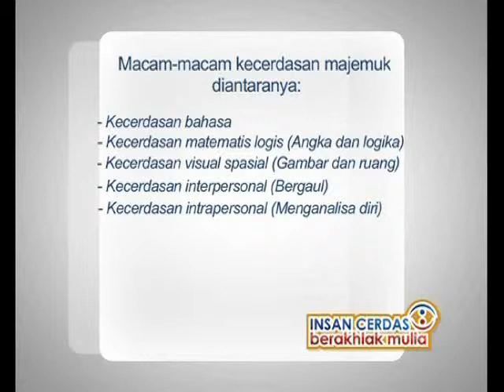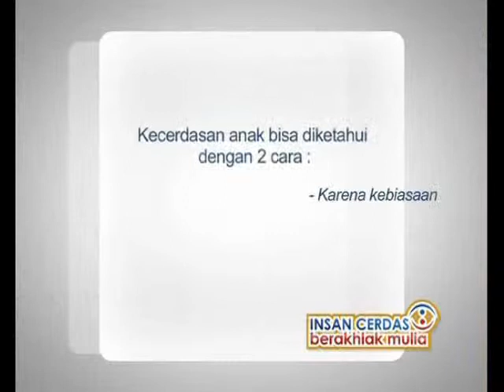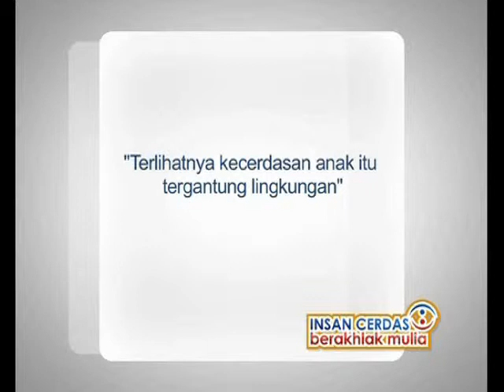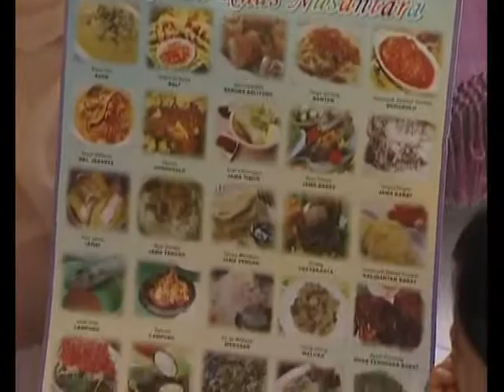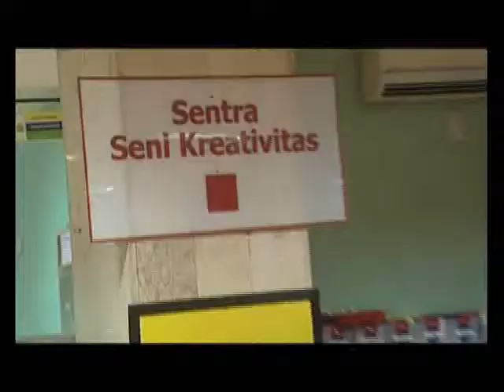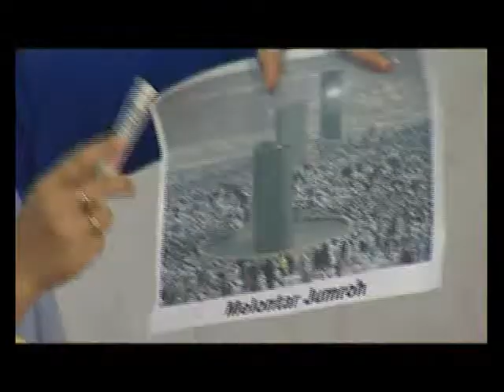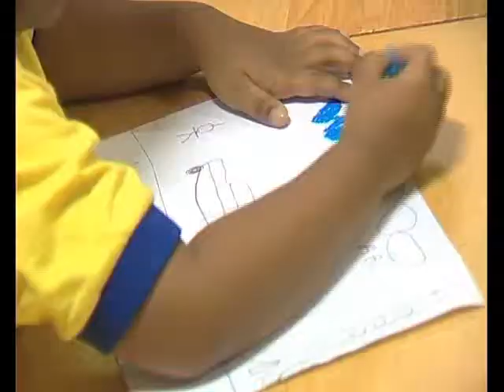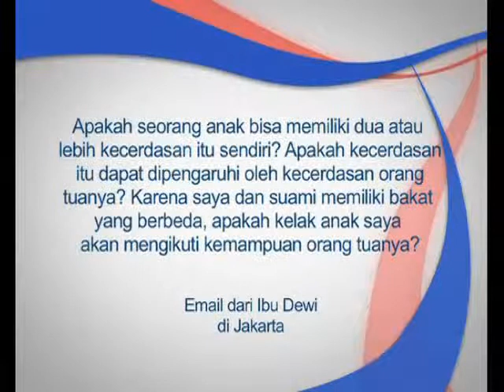ICBM Vol 33 Meningkatkan Kecerdasan Visual Spasial